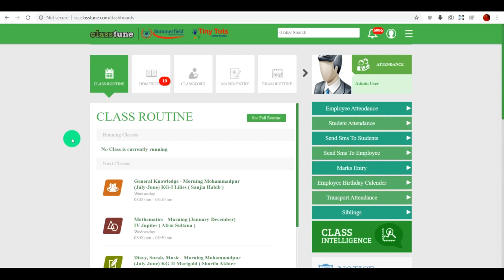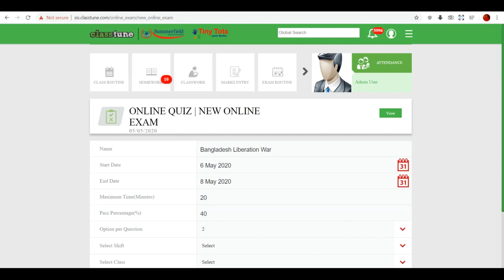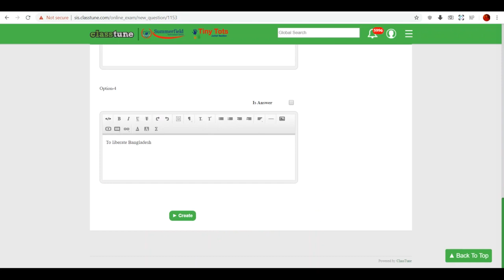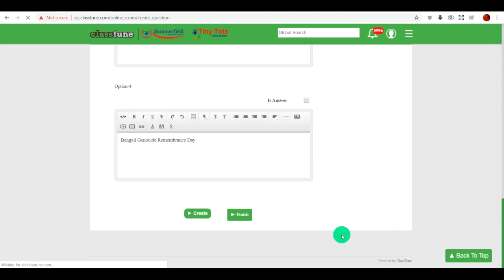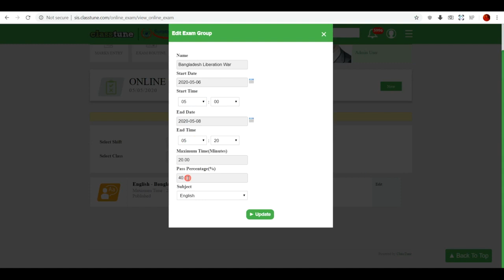Classtune Quiz Tutorial